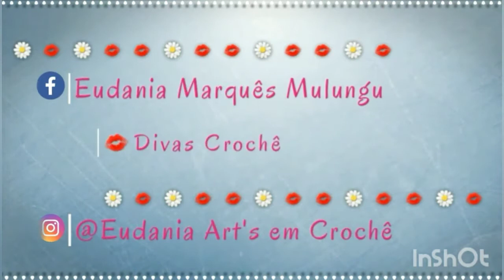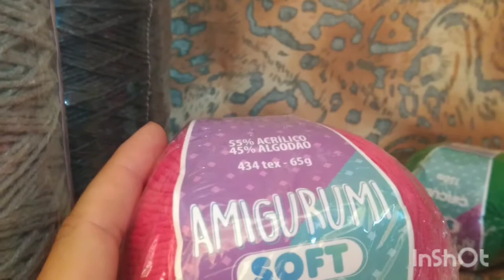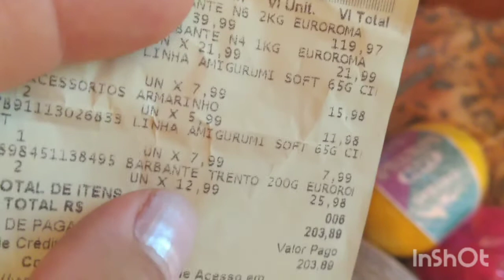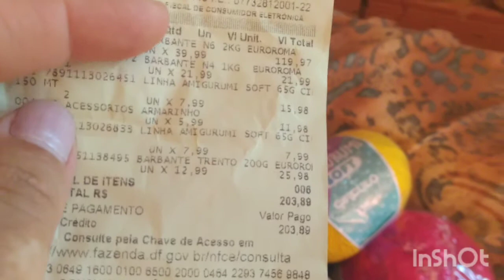Vlog de comprinha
oi pessoal hoje trago pra vcs um vlog de comprinha espero que gostem .
📌 se-inscreva✍️
📌ative 🔔 para todo vez que eu postar vídeo vc seja notificado 🔔💬em todas para receber a notificação 💬
📌 deixe seu 👍
📌comente ✍️ compartilhe se vc gostou pra que mais pessoas conheça o canal